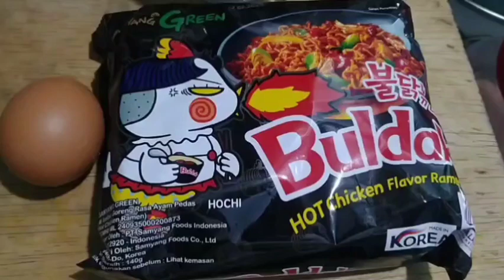riview ramen ternyata pedes nampol 👍riview